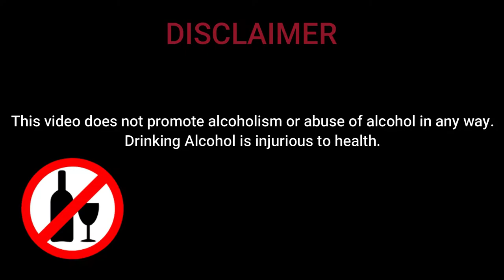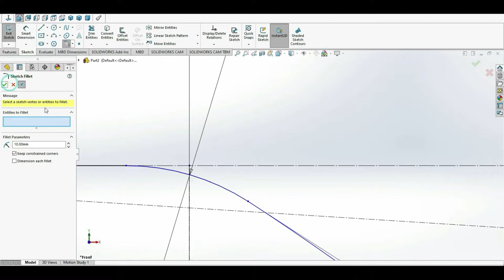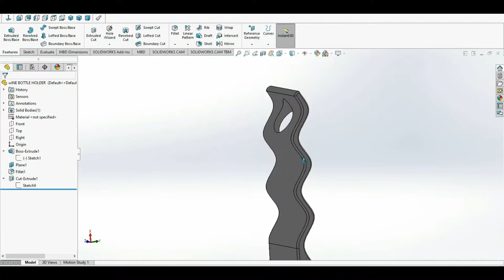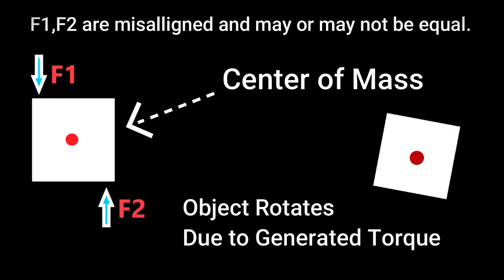WINE BOTTLE STAND | HOW DOES IT WORK? | DESIGN AND 3D PRINTING | PHYSICS EXPLAINED | RE3DEFINE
In this video, we Designed and 3D Printed a wine bottle stand and explained how it balances itself.

Credits & STL FILE LINK-